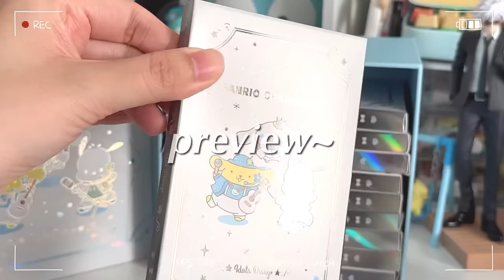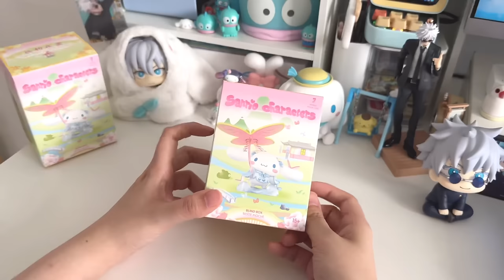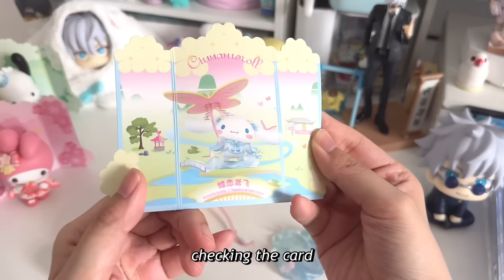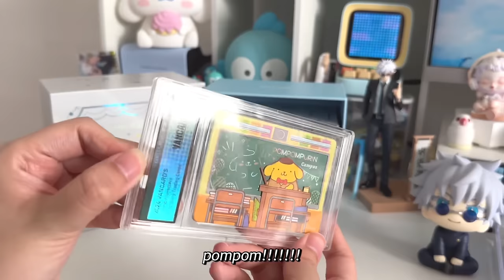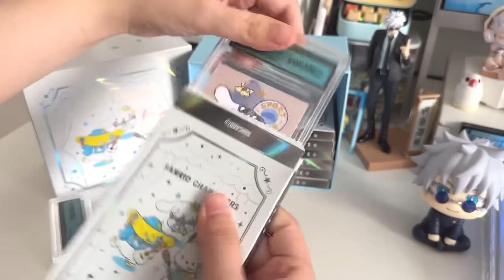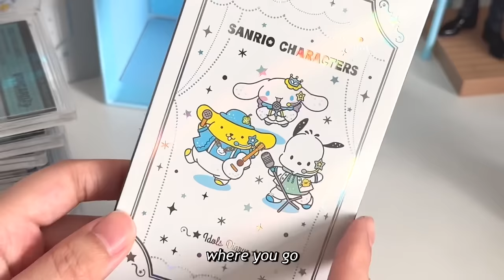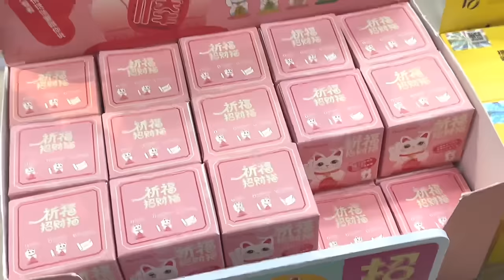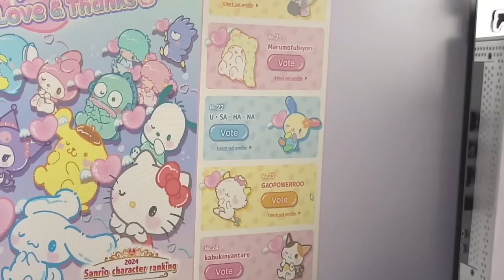They are so pretty??? 🌷🌸🎀 weekly sanrio unboxing - shopping vlog 🌟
help i posted it instead of setting it to premiere lol

🤍🫧 another week another sanrio vlog ☁️ this was harder for me to edit this week as i wasn’t feeling well 🤒

Tokyo vlog part 3 will be coming very soon 🤍

Video Sequence:
Ufo Catcher attempt in singapore
Sanrio New Rhyme Flower Dress Series
Mcdonalds Happy meal Sanrio Yu Gi Oh
Sanrio Idol Diary Cards
Hidden Blindbox Shop in Simlim
Strawberry Sanrio Series
Sanrio 2024 voting

The Walking Cat
Spring Step
 BGM Forest